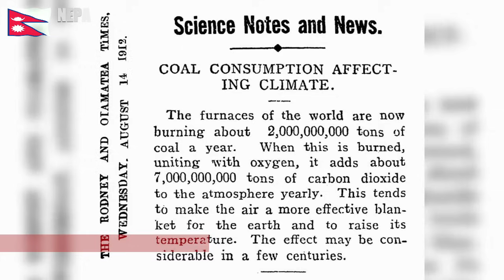Esto Ya No es Normal. Acaba de Pasar Justo Ahora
Marcas de tiempo:

00:00 - Esto Ya No es Normal. Acaba de Pasar Justo Ahora
00:39 - El pronóstico que nadie tomó en serio
01:03 - La tormenta perfecta se desata
01:40 - El valle de Katmandú bajo agua
02:07 - La tragedia se multiplica
02:33 - Rescate contra reloj
03:07 - Lecciones de supervivencia
03:45 - El cambio climático en el banquillo